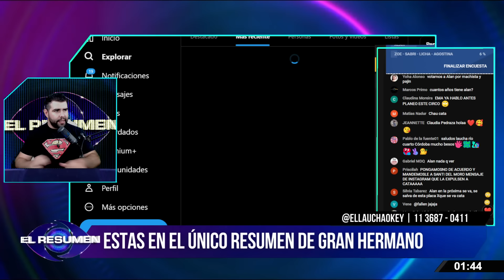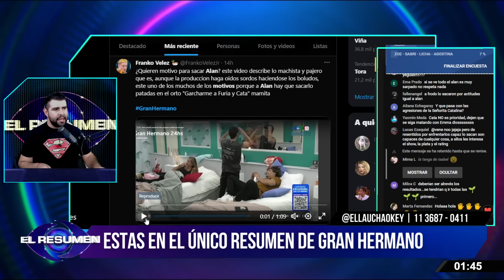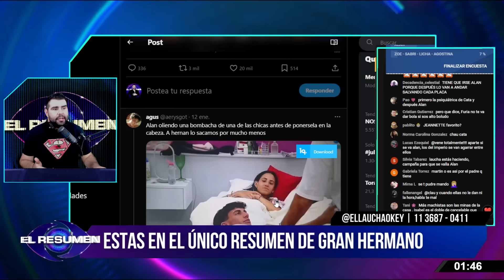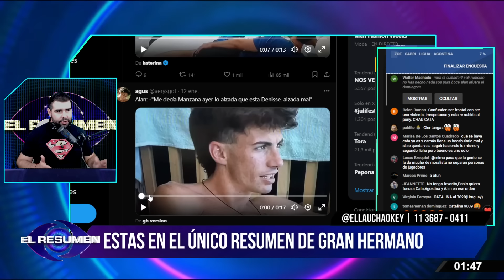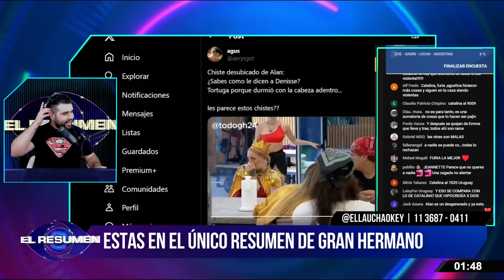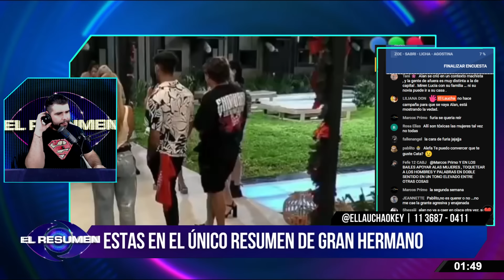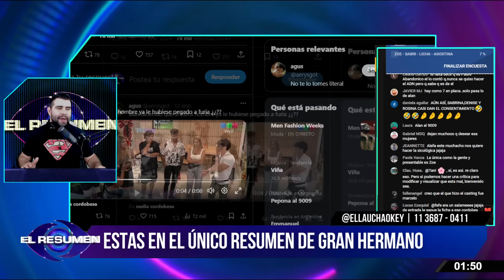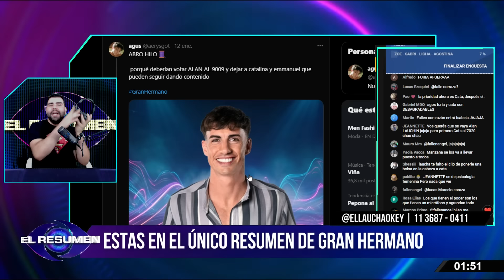¡SE FILTRARON POSIBLES LAS VOTACIONES del PRÓXIMO ELIMINADO de GH!: Campaña masiva a CATA Y ALAN